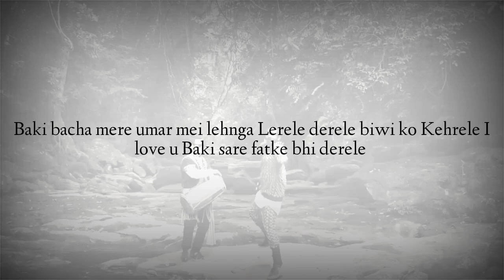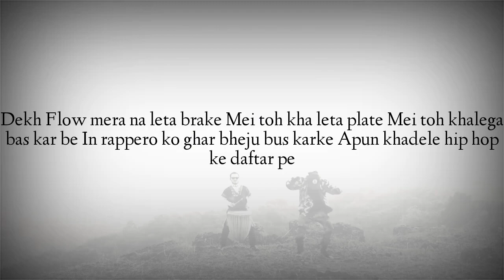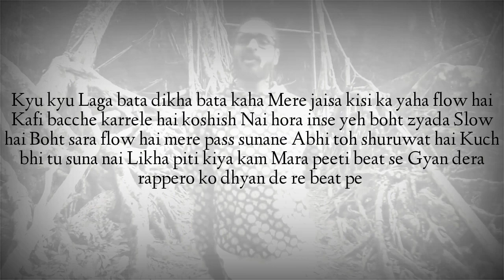EMIWAY X KRAYTWINZ - DHYAN DE (lyrics / lyrics video)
Artist/Lyrics by Emiway Banta
 Produced by the Kraytwinz
Mixed by Ashwin Seegobin
Mastered by Colin Leonard
 (Lyrics)
 Hard hu mei dikhne mei Hard hu mein likhne mei Andhar se soft Lekin hard hu mei biknemei Bikta nahi beta kaam mera mehnga Baki bacha mere umar mei lehnga Lerele derele biwi ko Kehrele I love u Baki sare fatke bhi derele Mara mari karrele Baap se nai darrele Chowki mei jama Fir baat bhi nai karrele Ohh Beta ankh toh khol Jo bhi meine bola Chote sath mere bol Muthi band tera Chal chote hath toh khol Baki bolunga badmein chal band kar yeh dhol Aj bhi karta hu galti Na mari meine palti Kabadi pe sawari Hai re soch tere kal ki Ha mari meine soch Ye bimari thi akal ki ha Kala pada chehra mera Mehnat shakal ki Dekh Flow mera na leta brake Mei toh kha leta plate Mei toh khalega bas kar be In rappero ko ghar bheju bus karke Apun khadele hip hop ke daftar pe Tu toh sardard hai Peth peche baat kiya tu toh na mard hai Meine nahi dala bhau merei bhau badgaye Mera zone hi alag mere baal bagaye Aur chal badgaye Hum badgaye Jo bhi nahi bada Mehnat mei kam padgaye Ab isse zyada bolunga toh bumb pahatenge sirf Bumb phatenge sirf bumb phatenge Phattt Mere aede chale thopde mein Tede chali thopneka nai Zyada thokne ka nai Thak thak thak Rukne nai sedha thokne Tokneka nai Khudko rokne ka nai Sedha chalte re lala laga le tala button dabaya toh Batti ujala Sabkuch yahi pe Hai izzat kamana Izzat gavaya Toh chaltere bala Kyu kyu Laga bata dikha bata kaha Mere jaisa kisi ka yaha flow hai Kafi bacche karrele hai koshish Nai hora inse yeh boht zyada Slow hai Boht sara flow hai mere pass sunane Abhi toh shuruwat hai Kuch bhi tu suna nai Likha piti kiya kam Mara peeti beat se Gyan dera rappero ko dhyan de re beat pe Dhya De dhyan de Kraytwinz on the beat